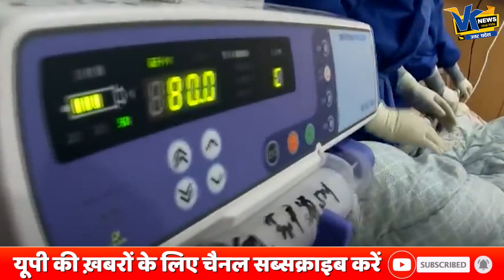मास्क नहीं लगाने पर युवक की पिटाई के बाद महिलाओं को मारे थप्पड़ दीं गंदी गालियां, वीडियो वायरल!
VK News UP is Hindi News Web channel specially made for viewer of Uttar Pradesh. update yourself with latest news  and all the information regarding Uttar Pradesh. We Focuses on Breaking News, Politics, Entertainment, social issues of Uttar Pradesh, We also cover a ground zero of Uttar Pradesh Politics & politicians.

अयोध्या में बन रही मस्जिद की पहली झलक, बाबर का नामोनिशां नहीं होगा.